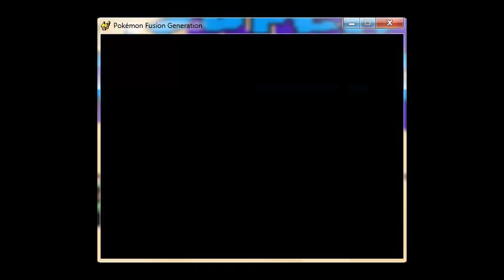Pokemon Fusion Generation: Munching on Popcorn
Did some off screen safari zoning and now we're gonna find out what's with all the dang hail!